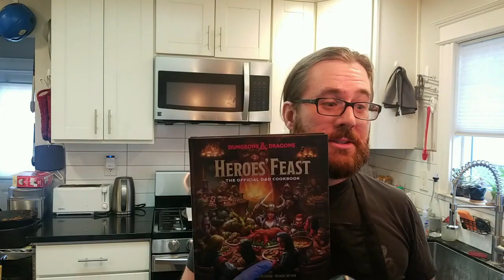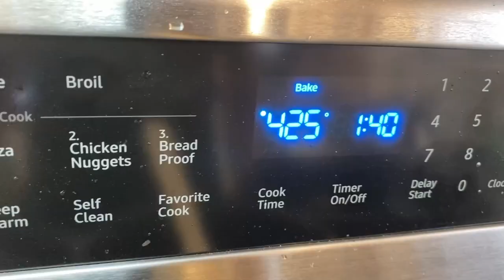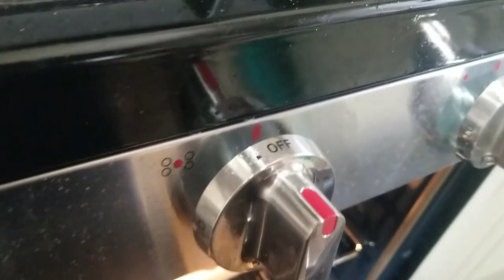COOKING SHOW | Heroes Feast Cookbook | Bard in the Kitchen | Episode 1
Pilot Episode of the Discount Bard Cooking show requested by the community featuring recipes from the Hero's Feast cookbook! Appetite's required, Apron's optional!